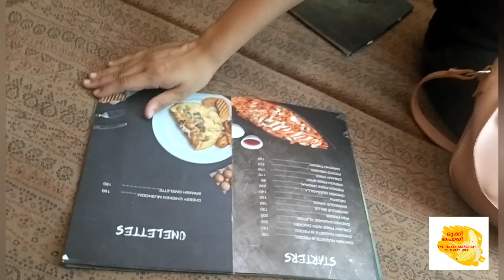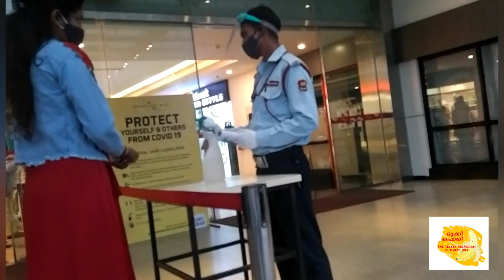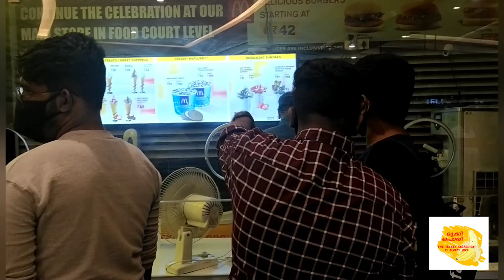ചുമ്മാ ഒരു outing.....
Hi guyz
its a small video. our sunday fun.